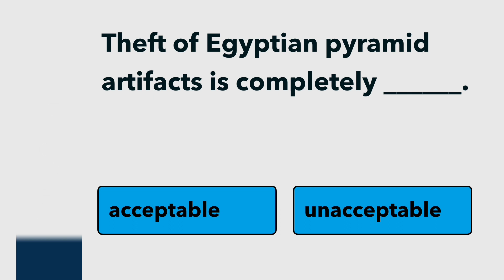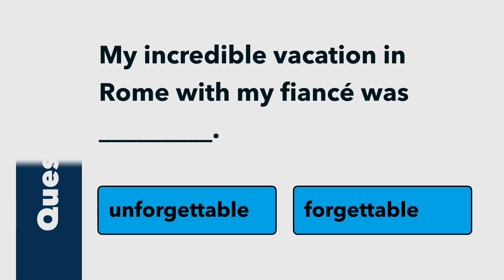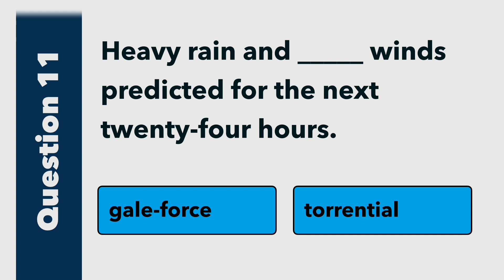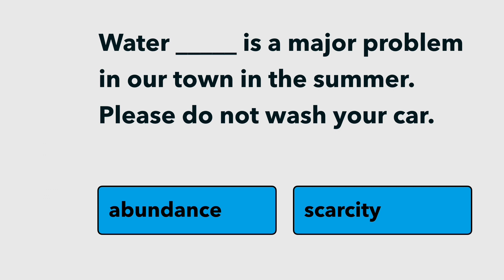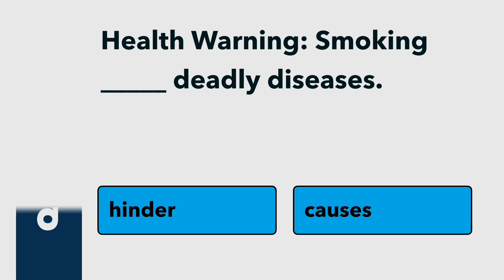English Vocabulary Quiz | B1 - B2 Level Vocabulary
Are you looking to practice your English vocabulary? In this quiz, you will be assessed on your ability to choose the correct word to complete the sentence.
Can you answer all 15 questions correctly? Take the quiz and find out 😉
Good luck 🍀

🌻 About English Prep Academy
Do you want to practice and to improve your English skills, then this is the perfect place for you. I create English quizzes to help you test your understanding of grammar, vocabulary, phrasal verbs and more. With regular practice, you'll be able to see a big difference in your language skills.

💛 Support English Prep Academy with Super Thanks 💛

I'm always adding new quizzes for you to grow.

💡What can you do to learn English effectively?
● Limit your resources | You should be having fun (don’t overwhelm yourself).
● Small steps | Divide your goal into smaller goals and achieve them.
● Focus on the FOUR skills | Speaking / Listening / Reading / Writing
● Watch, Listen and Read | Allocate a time during the day for language exposure.
● NEVER be scared to make mistakes while you learn.